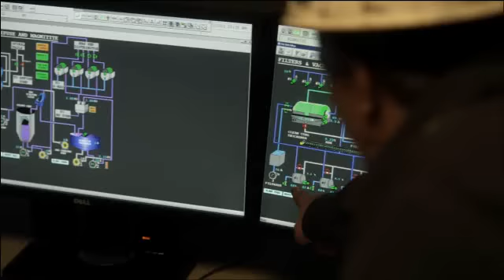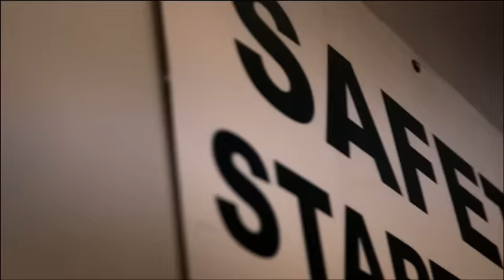Working at Teck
See yourself at Teck: We live and work in some of the world's most incredible locations. Add to this, challenging work assignments and excellent opportunities for career and professional growth with Canada's largest diversified natural resources company and we think you'll find what you're looking for.